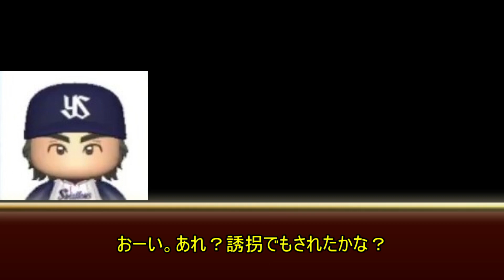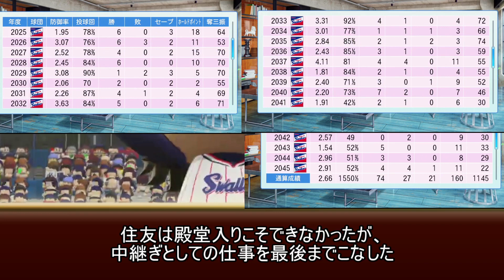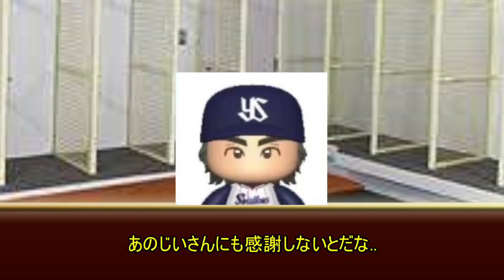【架空選手】プロ引退までの命を与えられた天才中継ぎが歩むプロ野球人生の軌跡【パワプロ2022】【どんな成績を残すのか検証】